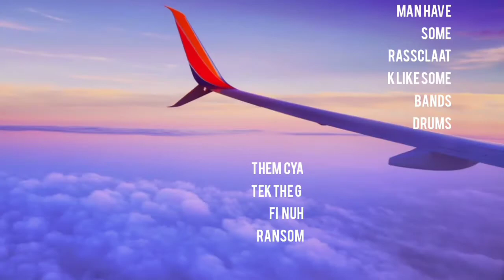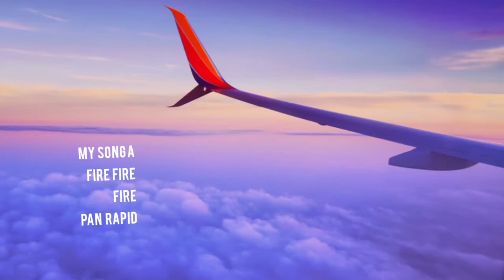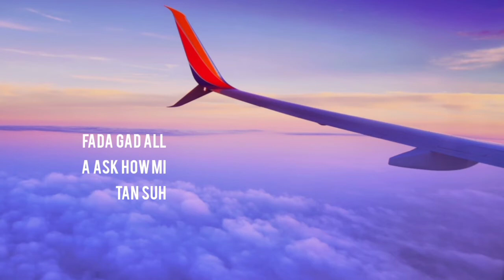Drako Boss - Touch Cloud (Lyrics)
SONG LYRICS / VIDEO VISUALIZER

SONG TITTLE : TOUCH CLOUD

ARTISTE : DRAKO BOSS

PRODUCE BY : MINTA BEATS

SONG LYRICS WRTTEN AND BROUGHT TO
YOU BY : 1DRAKO BOSS